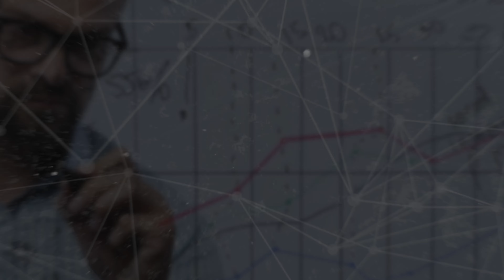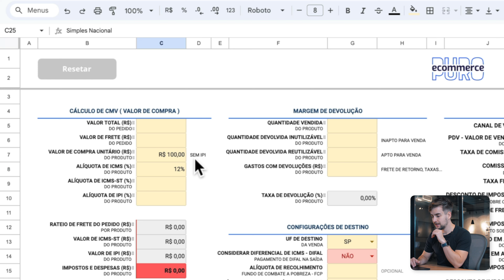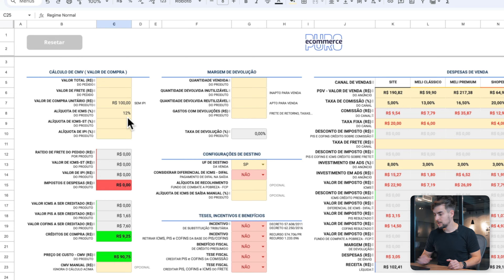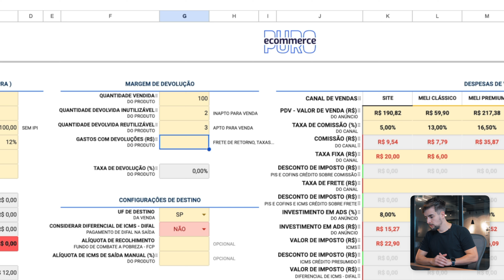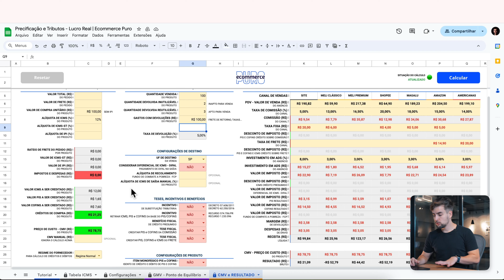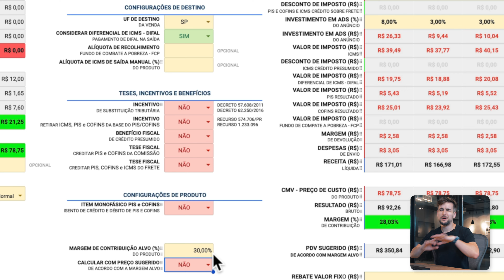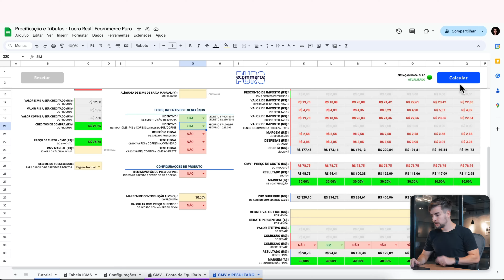3 CUIDADOS COM PRECIFICAÇÃO NAS VENDAS ONLINE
👉 Participe do nosso evento ao vivo: "Faça muito com pouco". Que ocorrerá no dia 12/08/2024 às 20h

👉 Compre ingresso para o Expo Magalu 2024 até dia 15/08, utilizando nosso link, e ganhe um visita ao CD da Magalu com o Ecommerce Puro

🔔 Evite Armadilhas na Precificação de Produtos Online!

Você sabia que erros na precificação podem comprometer todo o seu negócio de e-commerce? No vídeo de hoje, vamos explorar as principais armadilhas na precificação de produtos online e como evitá-las para garantir a saúde financeira da sua empresa.

⚙️ O que você vai aprender:

 1. Entendendo os Créditos Tributários: Saiba como os créditos de impostos afetam o custo real do seu produto.
 2. Gerenciamento de Devoluções: Controle de margens de devolução para evitar prejuízos.
 3. Impacto do DIFAL: Entenda a diferença de alíquotas de ICMS entre estados e como isso afeta seu preço final.
 4. Benefícios Fiscais: Como aproveitar os benefícios tributários para aumentar sua margem de lucro.
 5. Cálculo de Rebate: Utilize rebates para ajustar sua precificação de forma eficiente.

🚀 Evento Imperdível:
No dia 12 de agosto, às 20h, realizaremos um evento ao vivo onde mostraremos nossas melhores automações, fluxos e processos que nos ajudaram a alcançar grandes resultados com poucos recursos. Este evento é essencial tanto para iniciantes quanto para quem já está vendendo online.

🫵🏻 Precisa de Ajuda na Precificação?
Nossa mentoria especializada pode ajudar você a precificar corretamente seus produtos, especialmente no regime de lucro real.

👉 Cadastre-se em nosso site e receba um conteúdo exclusivo via e-mail

Curtiu o vídeo? Dessa maneira o YouTube entende que esse é um conteúdo relevante, é importante para nós! 👊

Ecommerce PURO
Empreendedorismo
Ecommerce
Empreendedorismo Digital
Loja Virtual
Como montar Loja Virtual
Criar Loja Virtual do Zero
Como Criar Loja Virtual
Mercado Livre
Shopee
Vender on-line
Cuidados com precificação
Como precificar
Tributação

🚀 Compartilhe!